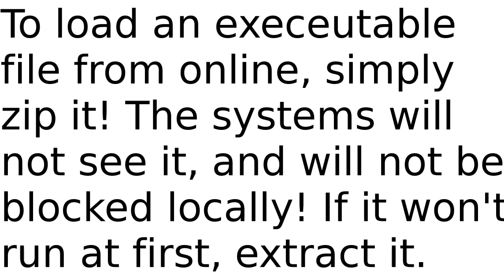2 normally blocked tricks on Windows school computers that actually work in 2016